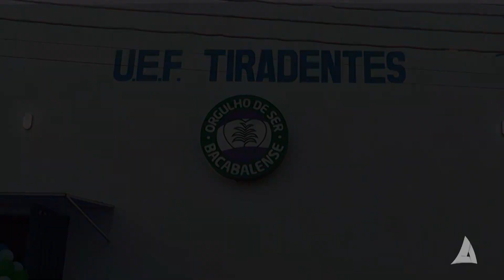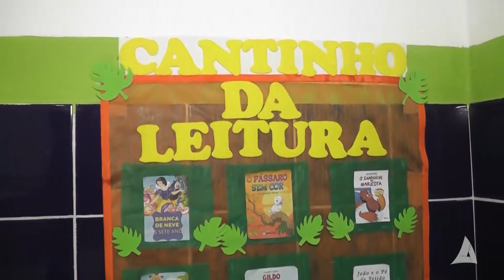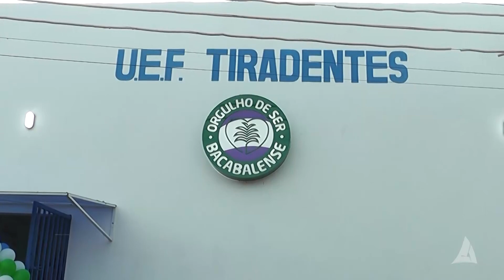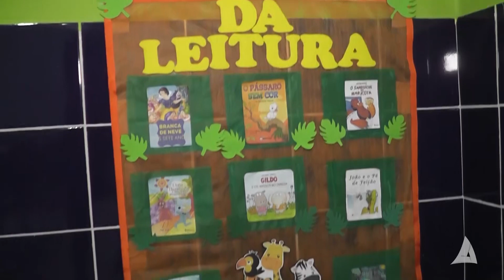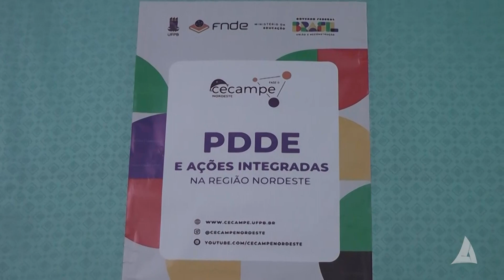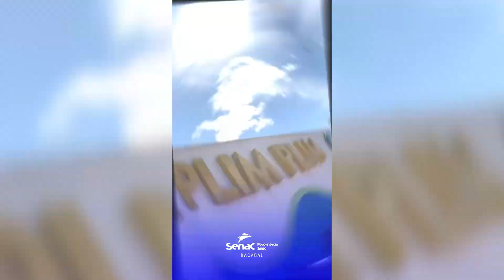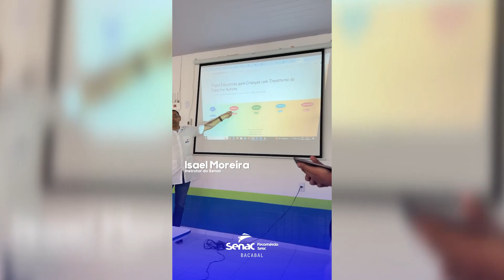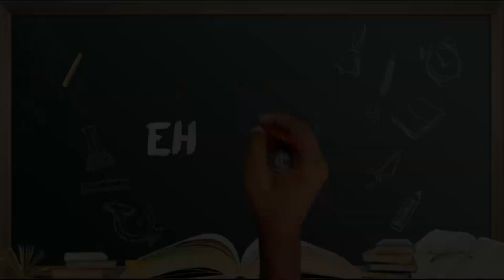EDUCAÇÃO EM FOCO 15-06-2024